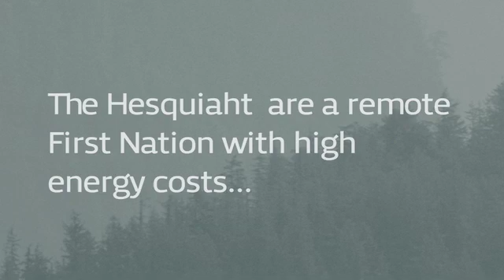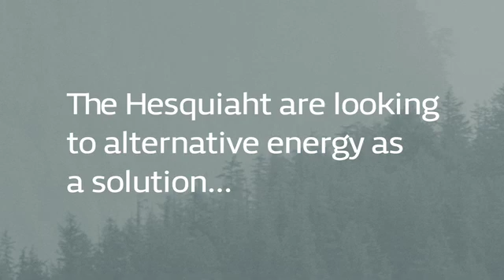Hesquiaht Energy Plan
The Hesquiaht First Nation, located in remote Hot Spring Cove in Clayoquot Sound, have a plan to reduce their dependence on diesel-generated electricity through a green energy plan.